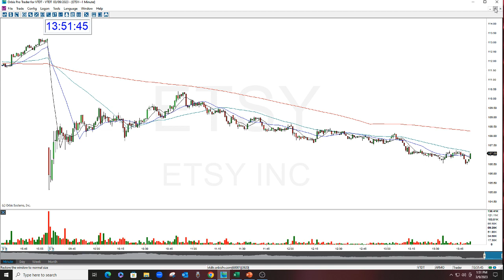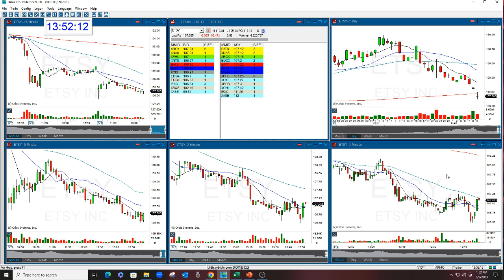ETSY FAILED BEARISH GAP 3-9-2023